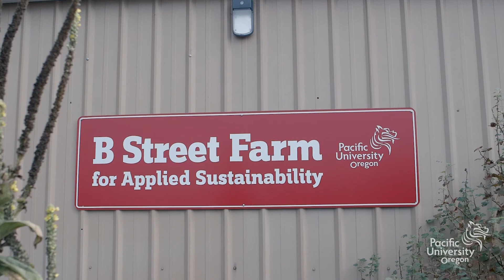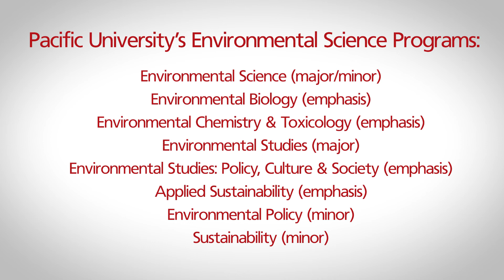Environmental Science at Pacific University